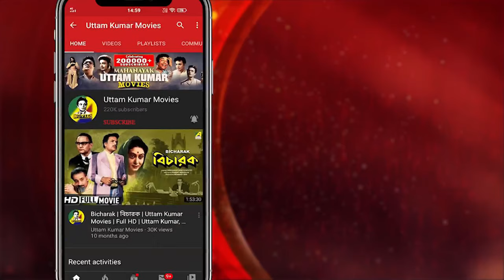Shefalir Ghor Dekhte Asa | Dramatic Scene | Jiban Jijnasa | Uttam Kumar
Watch the Dramatic Scene "Shefalir Ghor Dekhte Asa : শেফালির ঘর দেখতে আসা" from Bengali movie "Jiban Jijnasa". Starring Uttam Kumar & Others.

Movie : Jiban Jijnasa
Language : Bengali
Genre : Drama, Classic
Producer : Santosh Kumar Banerjee, Tapas Majumdar, Nirmal Kumar Banerjee, Shakti Dutta
Director : Pijush Bose
Music Director : Shyamal Mitra
Lyricist : Gauri Prasanna Mazumder, Shyamalesh Ghosh
Playback : Shyamal Mitra, Pratima Banerjee
Release : 1971
Star Cast : Uttam Kumar, Supriya Devi, Montu Banerjee, Sunanda Dasgupta, Tarun Kumar, Kumar Roy, Chinmoy Roy, Ashim Chakraborty, Chandrabati Devi, Samita Biswas, Sulata Chowdhury, Rajlakshmi Devi, Kamu Mukherjee, Biren Chatterjee, Robin Banerjee, Rasuraj Chakraborthy, Gita Dey, Aloka Ganguly, Hasi Majumdar